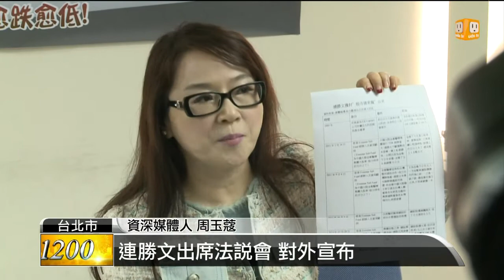【2014.02.24】周玉蔻緊咬連勝文 踢爆政商關係 -udn tv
公佈參選前，資深媒體人周玉蔻搶先召開記者會。指控連勝文藉由站台，拉抬股價，可能已經涉及內線交易。周玉蔻還引用電影華爾街之狼說法，希望金管會調查，連勝文的資產到底是如何累積。完整內容 , FB , Twitter , G+